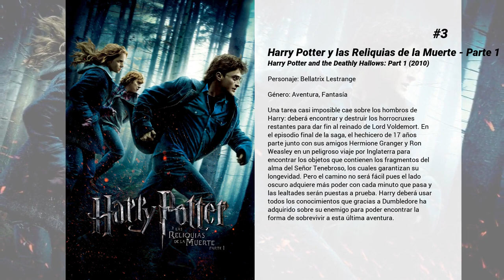Las mejores películas de Helena Bonham Carter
Bienvenido a... ¡Las mejores películas de Helena Bonham Carter! En nuestro canal encontrarás centerares de TOPS y rankings de las mejores películas de todos los géneros, actores y nacionalidades.

15. Lady Jane
Siglo XVI. A la muerte de Enrique VIII, Inglaterra queda sumida en el caos, ya que Eduardo VI (1547), el nuevo rey, es un niño enfermizo que está a punto de morir. En tal situación, el primer ministro obliga a su hijo Guildford (Elwes) a casarse contra su voluntad con Lady Jane Grey (Bonham Carter) y, muerto Eduardo, los coloca en el trono de Inglaterra. La relación entre ambos es gélida como el hielo, pero con el paso del tiempo se convertirá en un amor fuerte e imperecedero que les llevará a un destino incierto...

14. Regreso a Howards End
Finales del siglo XIX. Margaret Schlegel y su hermana Helen son dos mujeres cultas y emancipadas para la época en que viven. Su relación con la convencional familia Wilcox acaba en enemistad. Sin embargo, pasado cierto tiempo, se establece una estrecha relación entre Margaret y la señora Ruth Wilcox, quien, para disgusto de su familia, decide nombrar heredera de su mansión a la mayor de las Schlegel.

13. Sufragistas
Cuenta la historia de las sufragistas inglesas en los albores de la Primera Guerra Mundial. La mayoría de estas mujeres no venían de clases altas, sino que eran mujeres trabajadoras que veían cómo sus protestas pacíficas no servían para nada. Radicalizadas y volviendo su lucha cada vez más violenta, estaban dispuestas a perderlo todo en su búsqueda incansable de la igualdad: sus trabajos, sus casas, sus hijos y sus vidas. Esta es la historia de Maud (Carey Mulligan), una de estas mujeres, y de su lucha por la dignidad y la de sus compañeras.

12. Los miserables
El director Tom Hooper, después de triunfar con 'El discurso del rey', se sumerge en la traslacción a la gran pantalla del musical del mismo nombre que tomaba como base la célebre novela publicada por Victor Hugo en 1862.  La película narra la historia de Jean Valjean (Hugh Jackman, 'X-Men') y su particular camino de redención, desde sus días como prisionero en una cárcel hasta convertirse, con otra identidad, en alcalde de una ciudad francesa. Vlajean se hará cargo de la hija ilegítima de una mujer, Fantine (Anne Hathaway, 'El diablo viste de Prada') que es apresada después de ser obligada a prostituirse para poder ganar dinero con el que mantener a su criatura. Los años pasarán y esa niña se convertirá en la bella Cosette (Amanda Seyfried, 'Querido John'), al tiempo que las suspicacias del inspector Javert (Russel Crowe, 'Gladiator') crecerán en lo que respecta al pasado de Valjean.

11. La novia cadáver
Ambientada en un pueblecito europeo en el siglo XIX, esta película de animación fotograma a fotograma cuenta la historia de Victor (a quien pone voz Johnny Depp), un joven que es llevado de repente al infierno, donde se casa con una misteriosa Novia Cadáver (con la voz de Helena Bonham Carter), mientras que su verdadera novia, Victoria (a quien pone voz Emily Watson) espera en el mundo de los vivos. A pesar de que la tierra de los muertos resulta ser más colorista que su estricta educación victoriana, Victor aprende que no hay nada en este mundo, ni en el siguiente, que pueda separarle de su único y verdadero amor. Es un cuento de optimismo, romance y una "otra vida" muy animada, contada con el clásico estilo Tim Burton.

10. Maurice
Gran Bretaña, principios del siglo XX. Cuando el joven Maurice (James Willby) va a la universidad, se enamora de Clive (Hugh Grant), uno de sus compañeros de clase. Juntos vivirán un romance que mantendrán en secreto. Sin embargo, Clive, para evitar habladurías y normalizar su vida, decide casarse con una joven. Maurice, por su parte, seguirá manteniendo relaciones secretas con otros hombres, aunque no será lo mismo.

9. Harry Potter y la Orden del Fénix
Harry Potter regresa por quinto año a Hogwarts aún sacudido por la tragedia ocurrida en el Torneo de los Tres Magos. Debido a que el Ministro de la Magia niega el regreso de Lord Voldemort, Harry se convierte en el centro de atención de la comunidad mágica. Mientras lucha con sus problemas en el colegio, incluyendo a la nueva profesora Dolores Umbridge, intentará aprender más sobre la misteriosa Orden del Fénix.

8. El discurso del rey
El duque de York se convirtió en rey de Gran Bretaña con el nombre de Jorge VI (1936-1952), tras la abdicación de su hermano mayor Eduardo VIII. Su tartamudez, que constituía un gran inconveniente para el ejercicio de sus...